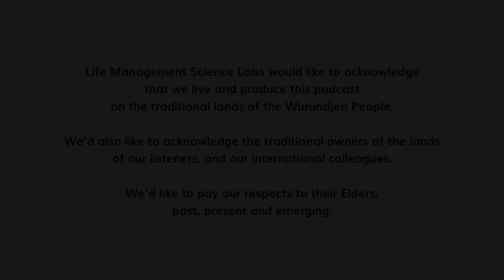Luis Gallardo: Flow and Happiness | Sero Boost #6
Flow state is a mental state where we are focused, relaxed, and engaged with what we do. This can occur in the midst of our hobby, work, or our daily activities. Studies have shown that reaching the flow state will help us to increase motivation, enhance creativity, and bring out positive emotions within ourselves. In the long run, being constantly immersed in a flow state will likely boost our happiness and psychological well-being.

In this episode of Sero Boost: The Happiness Science Insights Podcast, host Lu Ngo is joined by Luis Gallardo. Luis is an Executive Director at No Barriers and Founder of the World Happiness Foundation, The TEOH LAB, The World Happiness Fest, and the World Happiness Academy. Moreover, Luis collaborates and teaches Reputation and Brand Management at IMD, IESE, and ESADE. He’s been a keynote speaker at numerous events around the world discussing topics related to branding, how to think holistically and act personally as those are the key to helping businesses succeed in today’s global economy.

Luis has created the Gross Global Happiness Executive Program at The United Nations University for Peace. Furthermore, Luis is a social innovator and entrepreneur with the higher purpose of elevating the vibration of the planet by developing ideas, connecting thought leaders, activists, and communities, and increasing awareness of the science of happiness, holistic education, and smart innovation. For Luis, Happiness is a human right and a life choice, an enabler of human development and social innovation.

The conversation is started by getting to know Luis from his favorite book about transcendental psychology. Then, he shares his insights and tips on how to reach the flow state within ourselves and how being in that mental space would affect our happiness.

Produced by the Happiness Science Labs, a division of LMSL, the Life Management Science Labs.

for additional information about Happiness Science Labs.

Timestamps:
00:00 Start
00:56 Guest Intro
03:40 Definition of Flow in the Context of Happiness
06:26 Have You Met Luis Gallardo?
14:26 The Practice That Luis Gallardo Does to Cultivate His State of Flow
18:40 Benefits and Challenges of Luis Gallardo’s Practice
27:40 How Often Does Luis Gallardo Practice It and How to Make Time for the Practice?
37:59 Impact of Luis Gallardo’s Practice on the Level of Happiness
40:50 Who Would Luis Gallardo Recommend His Practice? Is There Any More Practice to Combine With?
47:51 Luis Gallardo’s Personal Definition of Happiness
52:00 Some Misconceptions of Happiness
58:28 in What Way Does Flow State Can Affect Our Happiness?
1:03:23 How Does the State of Flow Look Like?
1:07:47 How to Achieve the Flow State in a Step-By-Step Process?
1:12:00 How Can Flow Help Us in This Pandemic Situation?
1:21:05 Happytalism! What Is It and How to Reach That Level?
1:31:41 Open Mic: Luis Gallardo Is Passionate About
1:35:16 Outro